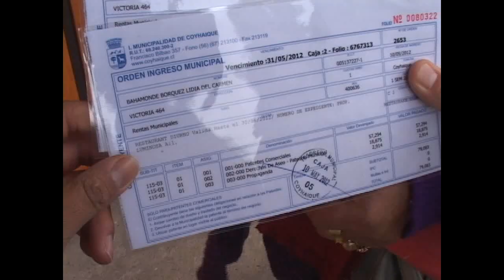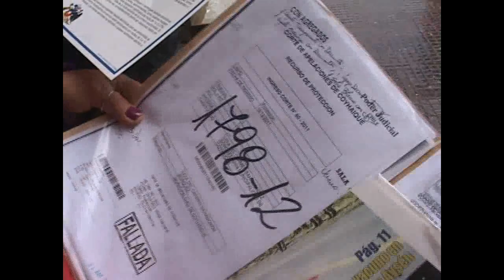PATENTE LAS CONEJITAS